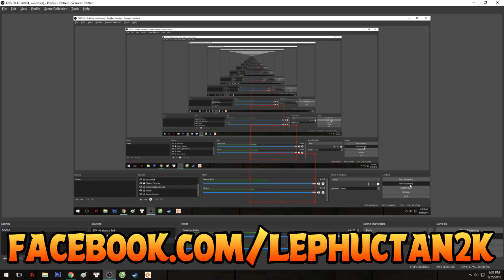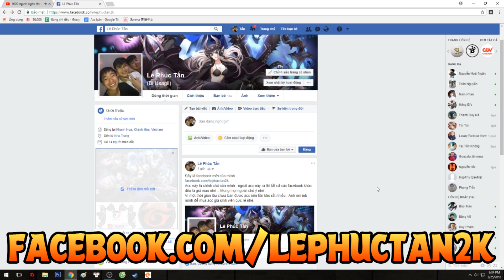TOP 10 Vị Tướng SỠ HỮU SKIN MẶC ĐỊNH Còn ĐẸP HƠN SKIN BỎ TIỀN MUA | Đẹp Không Cần Son Phấn #1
*FACEBOOK MỚI CỦA MÌNH ĐÂY NHA ANH EM,BÁN ACC HỨA LÀ GIÁ CỰC RẺ VÀ LUÔN CÓ NHỮNG PHẦN KHUYẾN MÃI HẤP DẪN*